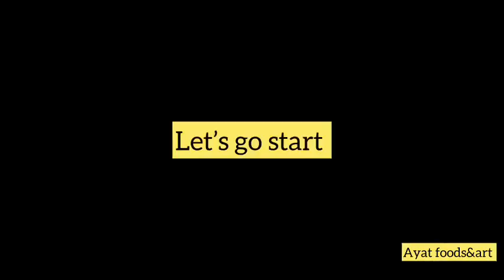How to make banana flavour tea cake # by Ayat foods&art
How to make banana flaver tea cake # by Ayatfoods&art

Banana 3
Meida 1cup
Oil 1/4cup
Sugher 1/4 cup
Venallasans2drop
Milk 1/4cup
Egg 3room temperature
All ingredients room temperature
Oven preheat 180c

bana tea cake
kids favourite
Cake